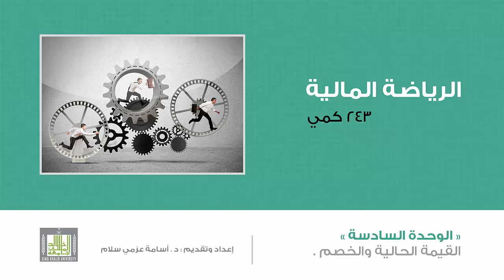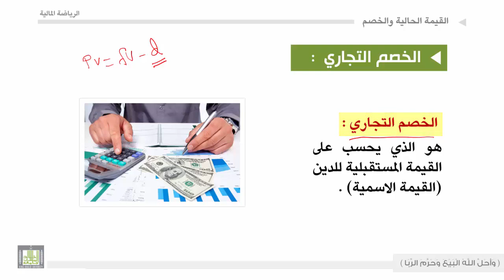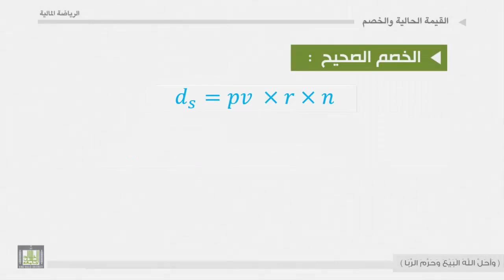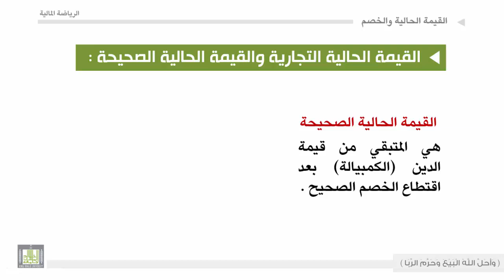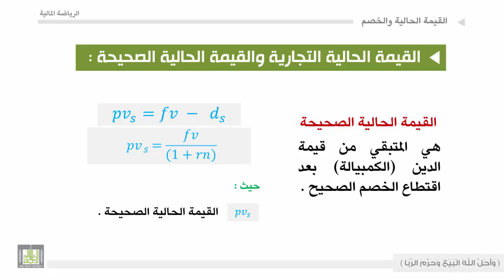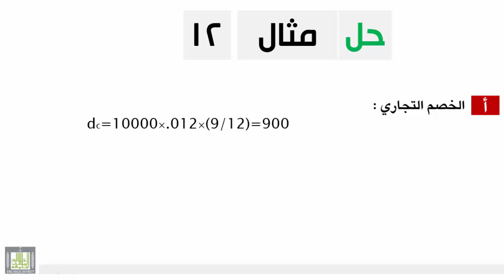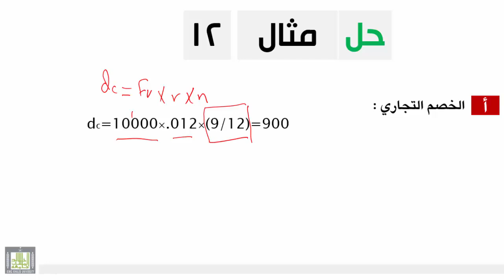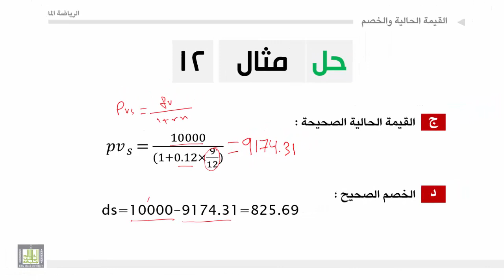الرياضة المالية - الوحدة السادسة : القيمة الحالية والخصم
الخصم التجاري
 الخصم الصحيح
 القيمة الحالية التجارية
 القيمة الحالية الصحيحة